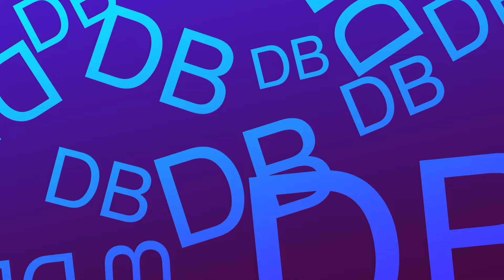$79 NATURAL BOB?! 😳 PERFECT SALT & PEPPER LAYERED BOB FOR WIG INSTALLATION| FT. LUVME HAIR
➤Wig Name: Boss Vibe Salt & Pepper Layered Bob / Body Wave Glueless Pre-Cut Minimalist Lace Wig

（32% big discount only for 7×6 Glueless Wigs, Code "LM76"）
（32% big discount only for 13×5 Frontal Wigs, Code "LM135"）

 **PRODUCTS USED LINK BELOW **

LINK TO FAVORITE PRODUCTS

EBIN MELTING LACE SPRAY

KAFUNE LACE TINT MOUSSE

IG & FB: DIZASTROUSBEAUTY
SC: HAIL2MZC

**TIME STAMPS**
00:00 - APPL.ICATION & STYLING
02:20 - WIG DETAILS
07:02 - PROS & CONS (CONS)
07:24 - PROS & CONS (PROS)
08:04 - WOULD I RECOMMEND THIS UNIT?
08:31 - FULL 360 + LENGTH CHECK